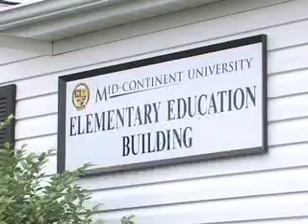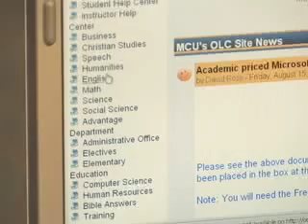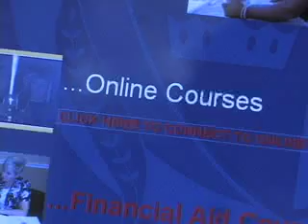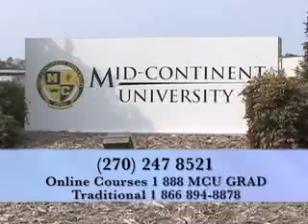Welcome to Mid-Continent University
General info about the Traditional and Advantage Online Programs